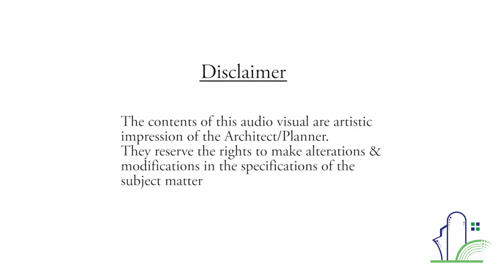Jubilee Walk | Commercial Property for Sale in Mohali | Cascade Buildtech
Commercial Property for Sale in Mohali
12% Roi With Bank Guarantee On Commercial Investment Jubilee Walk
High Street Retail & Commercial

Jubilee Walk, Mohali – The project is located in heart of Mohali, a region that is increasingly targeted by number of businesses as it offers rich investment opportunity. High Demand for Retail & Office spaces in the vicinity. Fully Equipped Club House with Swimming Pool, Restaurant, Spa & Fitness Centre on top floor.First Commercial Project to Offer Long Time Term Lease with Bank Guarantee & One Time Discount of 22.76%

Location Advantages:

One of Prime Commercial land in Heart of Mohali.
4 Side Open Site with road on two sides.

Nearby Locality

Approachable from all major landmarks of Chandigarh, Mohali, Kharar and Aerocity.
Hubs of Commercial and Office Space

Total Project Area: 2.02 Acres (8.17K sq.m.)
Project Details: 1 Towers488 Units 9 Floors
Configurations: Shop, Office space

Property Features

    24/7 Power Backup
    ATM
    Cafeteria
    Car Parking
    CCTV Camera Security
    club house

    Fountain
    Garbage Disposal
    Gymnasium
    Lift
    Near International Airport

    Near Transport Station
    Office Spaces
    Paved Compound
    Rain Water Harvesting
    Swimming pool

Contact our Real Estate Agents:
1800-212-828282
Cascade Buildtech (Real Estate Company)
SCO 35, Royale Estate Zirakpur.